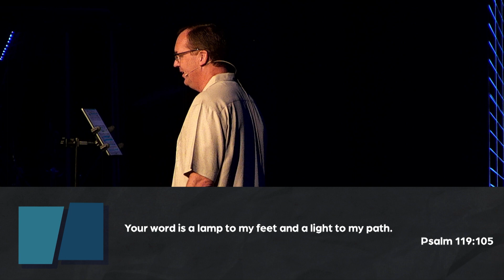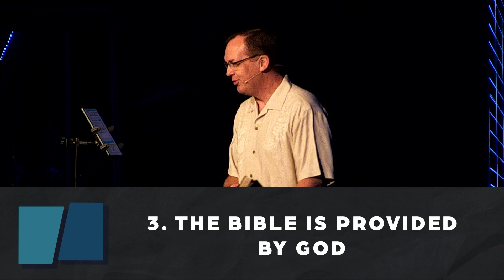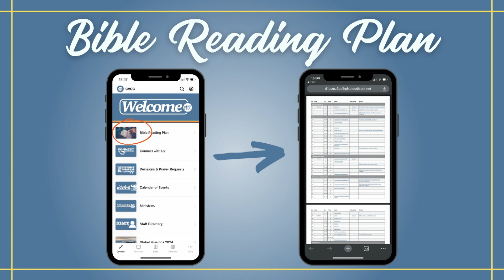2nd Peter Week Five